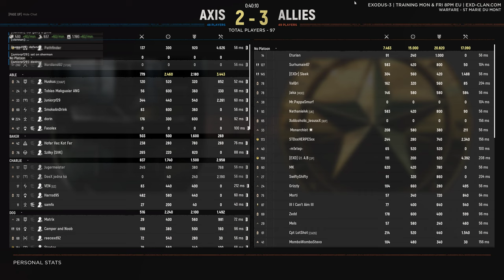Hell Let Loose Gameplay - ST MARIE DU MONT [1440p 60FPS]